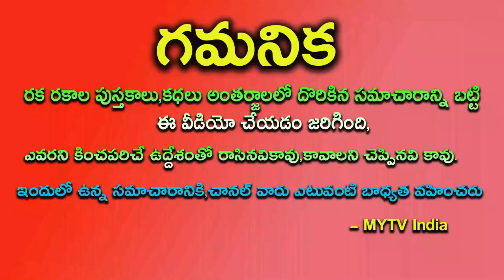ఈ తేదీలో జన్మించినవారు మీ ఇంటిలో ఉంటే 2026 లోపు కొన్ని కోట్లు సంపాదిస్తారుnuymarology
రాసుక్కోండి నమ్మినా నమ్మకున్నా ఈ తేదీలో జన్మించినవారు మీ ఇంటిలో ఉంటే 2026 లోపు కొన్ని కోట్లు సంపాదిస్తారుastrology